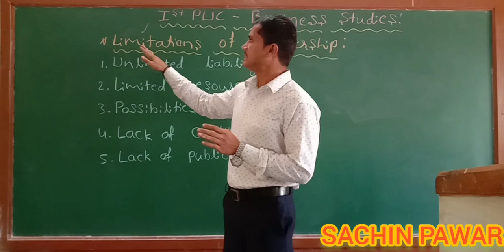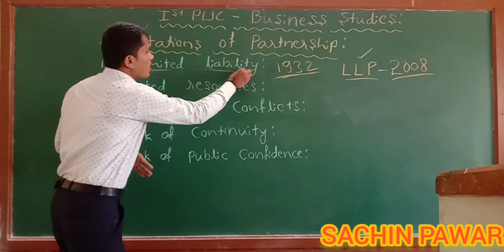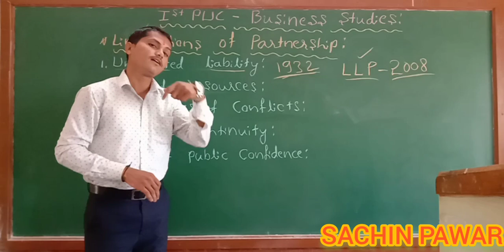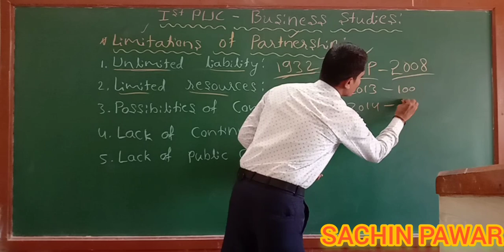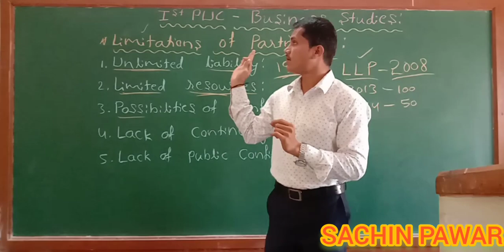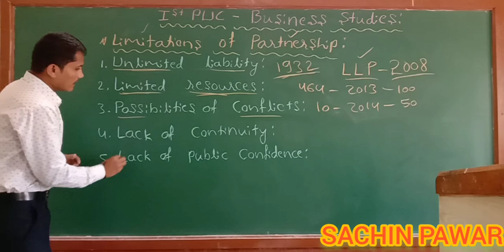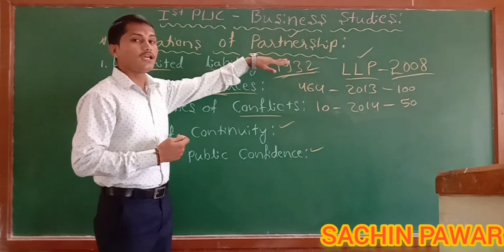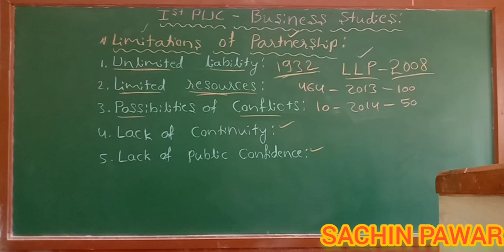Business Studies (1st PUC) J.A. PU COLLEGE, ATHANI.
Limitations of Partnerships